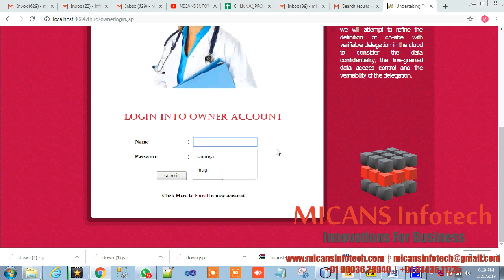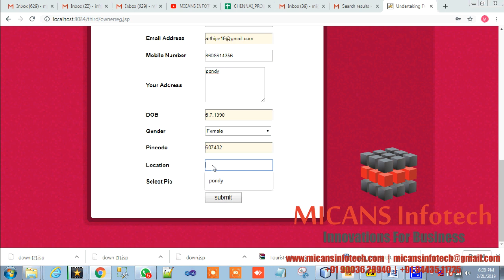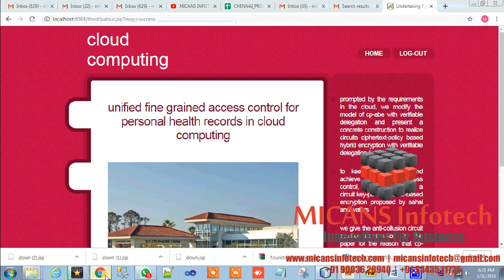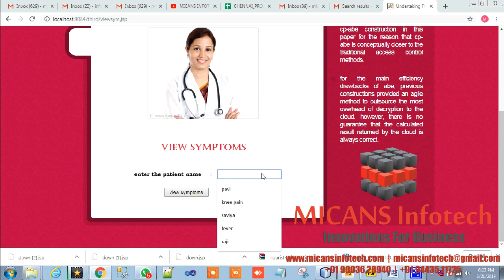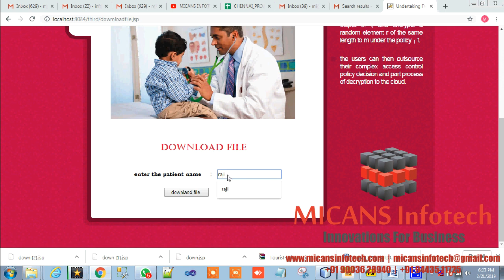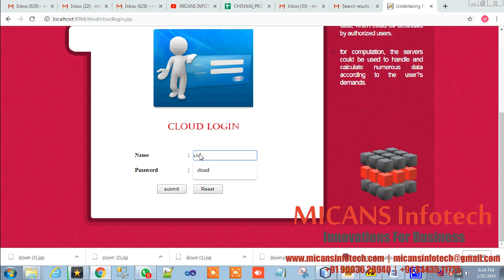Unified Fine-grained Access Control for Personal Health Records in Cloud Computing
The content of the project:
1. IEEE standard reference paper
2. PowerPoint presentation
3. Screenshots
4. Software
5. Source code
6. Videos
7. ReadMe document to guide.

ABSTRACT:
Attribute-based encryption has been a promising encryption technology to secure personal health records (PHRs) sharing in cloud computing. PHRs consist of the patient data often collected from various sources including hospitals and general practice centres. Different
patients’ access policies have a common access sub- policy. In this paper, we propose a novel attribute-based encryption scheme for fine-grained and flexible access control to PHRs data in cloud computing. The scheme generates shared information by the common access sub- policy which is based on different patients’ access policies. Then the scheme combines the encryption of PHRs from different patients. Therefore, both time consumption of encryption and decryption can be reduced. Medical staff require varying levels of access to PHRs. The proposed scheme can also support multi-privilege access control so that medical staff can access the required level of information while maximizing patient privacy.